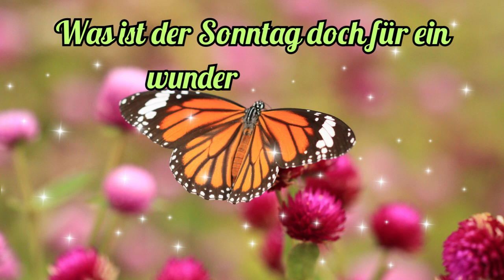Guten Morgen - hab einen gemütlichen Sonntag!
Guten Morgen - hab heute einen gemütlichen Sonntag. Tue nur heute was dir gefällt und Ruhe dich aus.